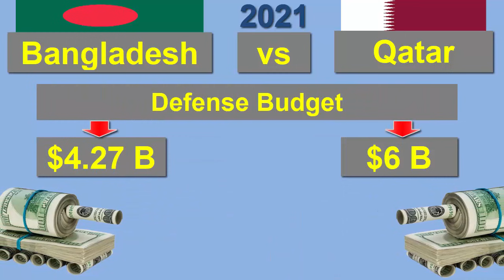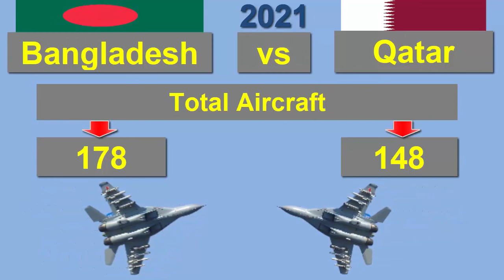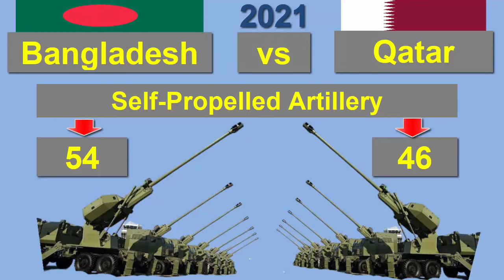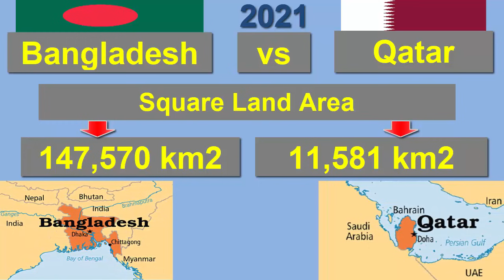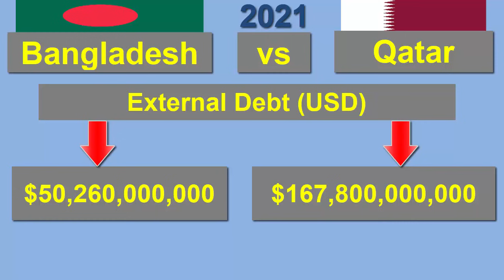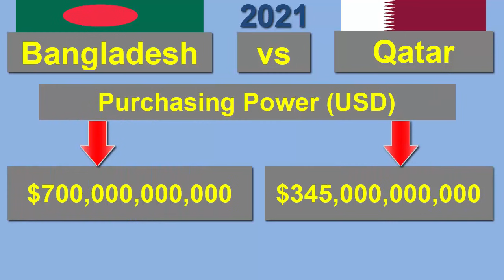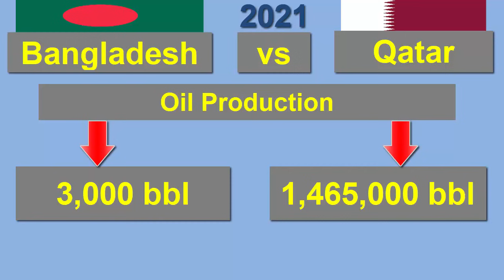বাংলাদেশ বনাম কাতার সামরিক শক্তি ২০২১ || Bangladesh vs Qatar Military Power Comparison 2021